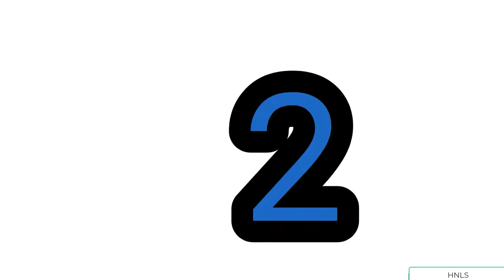NHL GAME PLAY BY PLAY: GOLDEN KNIGHTS VS CANADIENS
COACH DOES ANOTHER NHL GAME PLAY-BY-PLAY BETWEEN THE VEGAS GOLDEN KNIGHTS VS MONTREAL CANADIENS.

VEGAS IS ON THE TOP OF THE PACIFIC DIVISION WITH A RECORD OF 10-2-0. THE CANADIENS ARE 5-5-1 AFTER 11 GAMES.

JOIN THE COACH AFTER THE GAME FOR THE POST-GAME AND CALL HIM TO TALK ABOUT THE GAME TONIGHT.

VGK: 6
MTL: 4

WE THANKS OUR MEMBERS FOR THEIR SUPPORT:
KELLY

JOSE DUARTE
DAVID HUNTE
DANY GRENIER
MATTHEW SLATER
GAME WINNING  GOAL HOCKEY
ALEXANDRE MEILLEUR
LUCIANO GRAZIANO
DANNY TABERNAK
ROGER HABS #1
ROSS STUBBINGTON
STELLA K
STEVE G
SASCHA SCHRADER
ROGER DELANEY
DIXON AUTOMOBILE GROUP
KIMBERLY ENA
POKER MIND REDGY VLOG
JOSEPH LANHAM
ENORTAP
NHL HOCKEY NEWS REPORT
GATORS-ROCK TIM-T
KERRY WILLETT
SJOERD WYNSTOK
BLACK HAWKS 97
JOHN LOWERY
HACHIG RUDOLPH ALYANAKIAN
JOHN DIDIER
AYESLTKEV YT
DUMBY 88

Anaheim Ducks
Arizona Coyotes
Boston Bruins
Buffalo Sabres
Calgary Flames
Carolina Hurricanes
Chicago Blackhawks
Colorado Avalanche
Columbus Blue Jackets
Dallas Stars
Detroit Red Wings
Edmonton Oilers
Florida Panthers
Los Angeles Kings
Minnesota Wild
Montreal Canadiens
Nashville Predators
Ottawa Senators
Philadelphia Flyers
Pittsburgh Penguins
San Jose Sharks
Seattle Kraken
Vancouver Canucks
Vegas Golden Knights
Washington Capitals
Winnipeg Jets